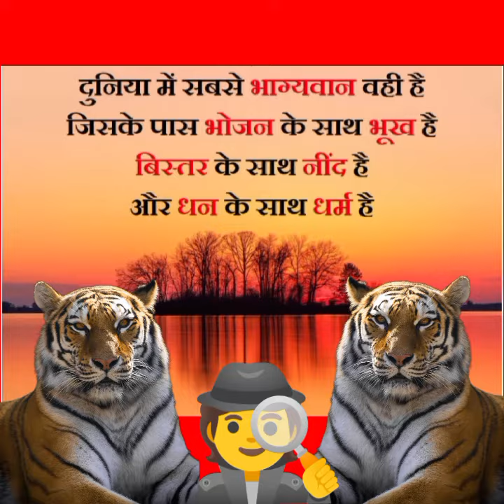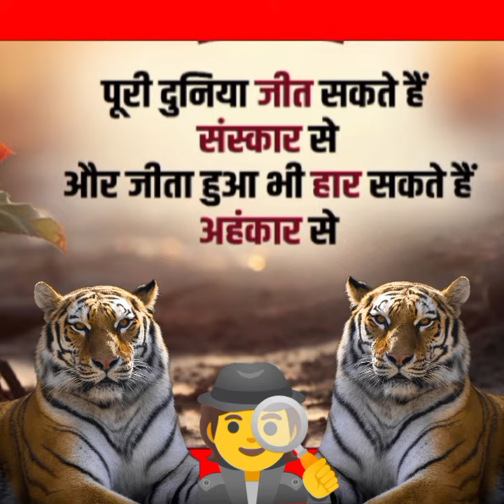✅सुविचार जो बदल देंगे आपकी ज़िंदगी ✅5 Inspiring 🙏Suvichar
Your queries÷
shero shayari
shayari
life shayari
sad shayari
love shayari
boys shayari
emotional shayari
2024 nai shayari
2024 new shayari
God shayari
evening shayari
morning shayari
good afternoon shayari
night shayari

✓Suvichar
✓सुविचार
✓Motivational suvichar
✓Hindi suvichar

     🌿🌿꧁𓊈𒆜🆆🅴🅻🅲🅾🅼🅴 𒆜𓊉꧂ 🌿🌿

                 🌿꧁𓊈𒆜🆃🅾 🅼🆈𒆜𓊉꧂🌿

꧁𓊈🆈🅾🆄🆃🆄🅱🅴 🅲🅷🅰🅽🅽🅴🅻𓊉꧂

{ Please read.

tag ÷
short
shorts
yt short
yt shorts
trending status
WhatsApp status
Facebook status
Facebook story
Facebook reels
HD status
4Kstatus
4K status
4K Full screen status
status
statute
HD status
YouTube shorts
YouTube short
old song
old songs
attitude status
Facebook status
Facebook story
fb status

2.This video purpose only for news reporting not intended to defile and defame any religious, regional or social groups.